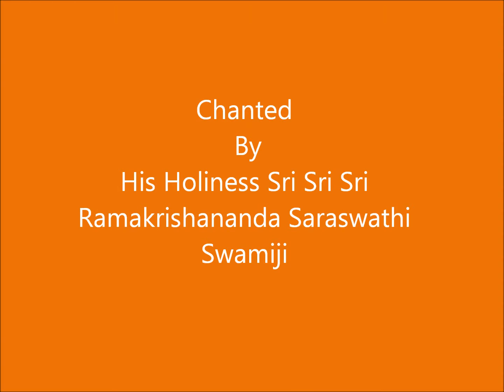MANTRA CHANTING ARMY AT PUNE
H.H.Swamiji Given Lecture at Army Camp at Pune